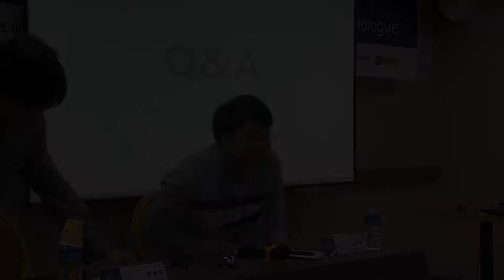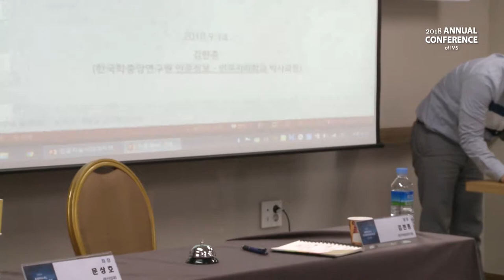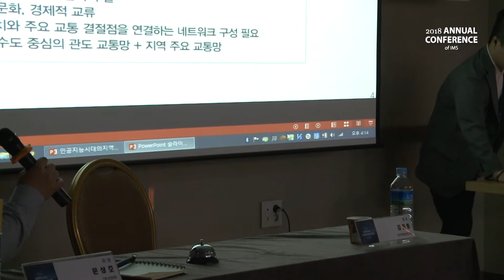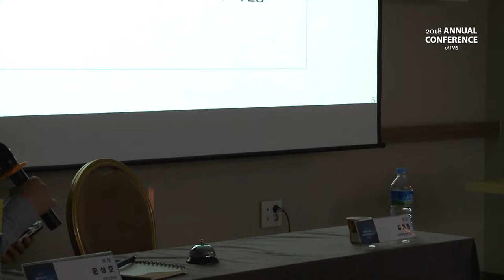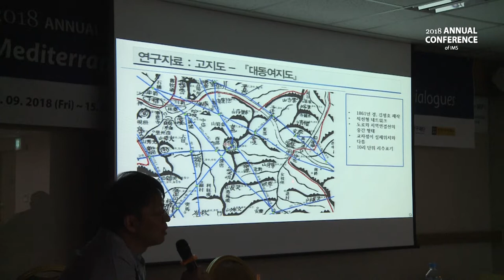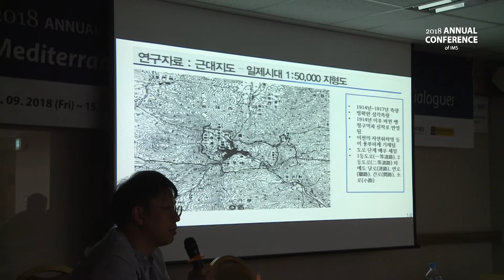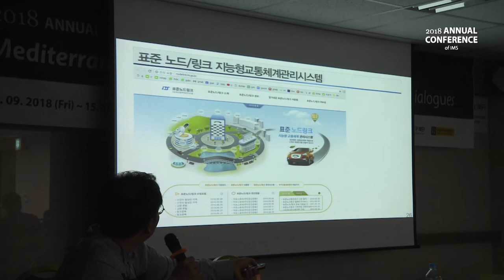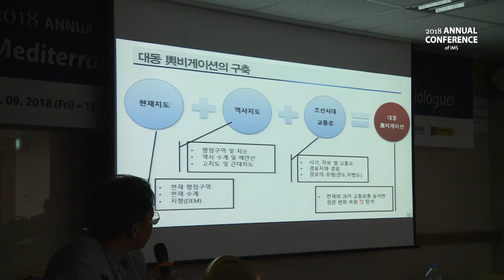[2회의] 역사지리정보시스템(HGIS)을 통한 교통로 역사지리정보의 설계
김현종 (한국학중앙연구원)